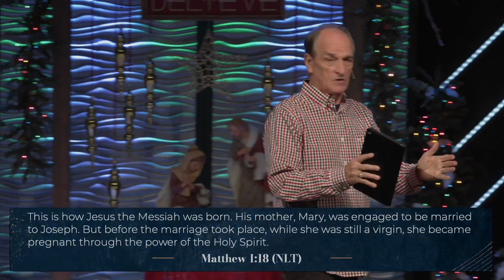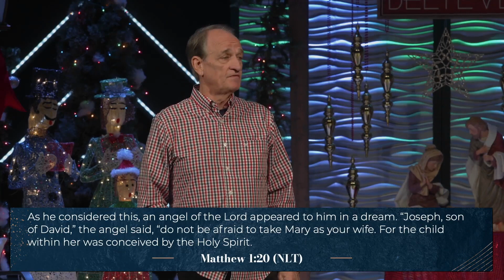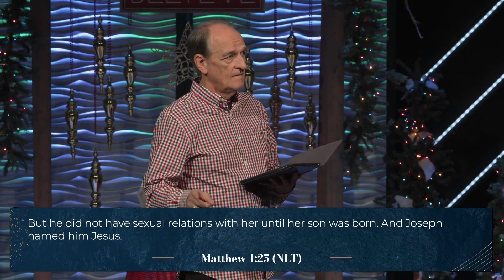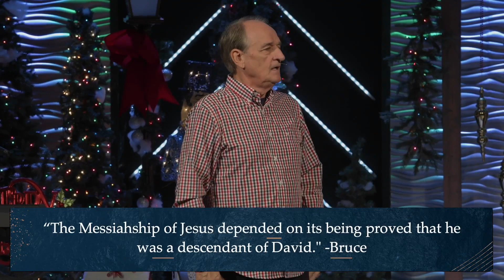Destined to Win: 12/19/22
Message: It's A Boy!